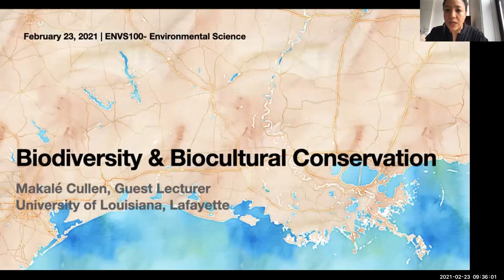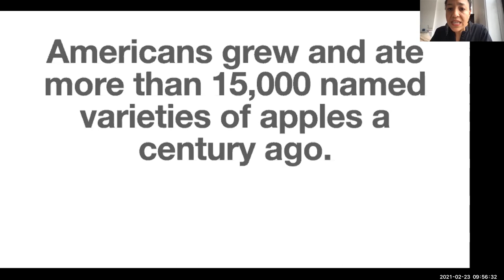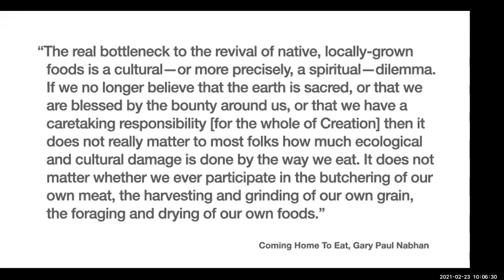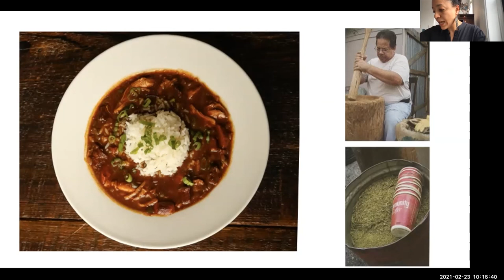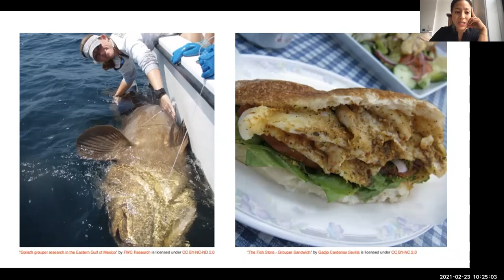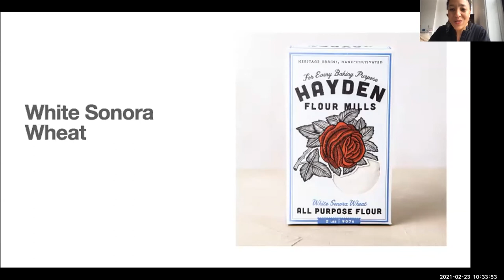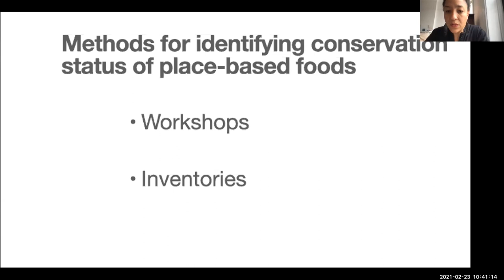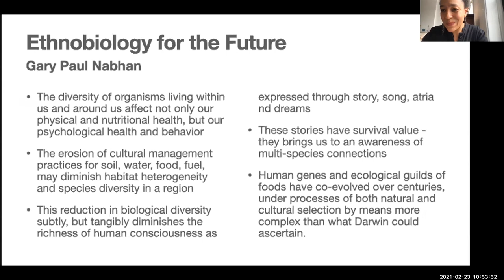Biodiversity and Biocultural Conservation in Louisiana by Makalé Cullen (Feb. 23, 2021)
Makalé Faber Cullen is a cultural anthropologist specializing in the interfaces between cultures and ecologies. She spoke to our class about soils as the foundational and universal point of entry into the important work of preserving biocultural heritage.